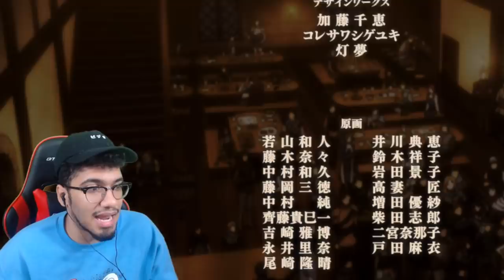EPISODE 12 LIVE REACTION - "SEASON FINALE!!!" 【GOBLIN SLAYER】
2 Alert! | 4.20 WEED | 5+ Cool Alert! | 7.77 - Lucky! |10 - Ear Rape Alert | 20 - Wifu | 25 - Heart Breakdown | 30+ Ghosties ??? | 50+ Were Jamming

RECEIVE EXCLUSIVE EMOTES/ SWITCH FRIEND CODES
Come here and hit the green button in this link!